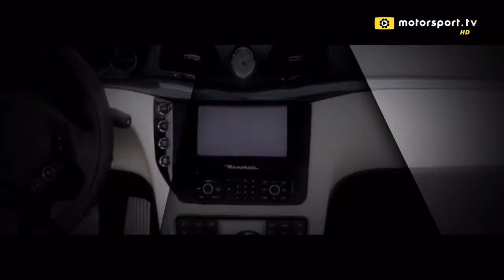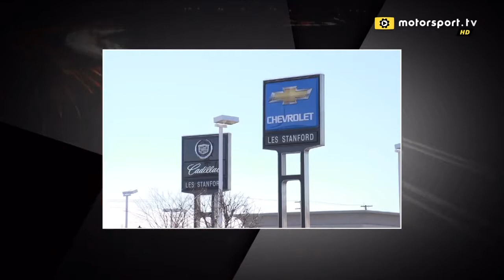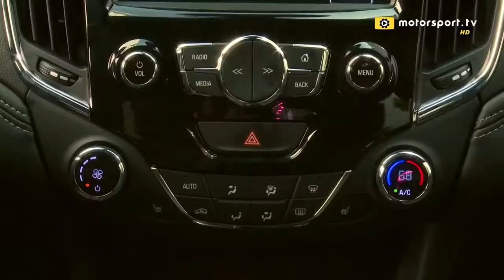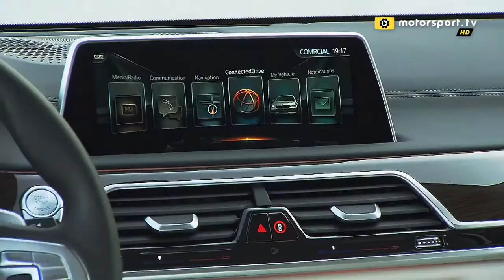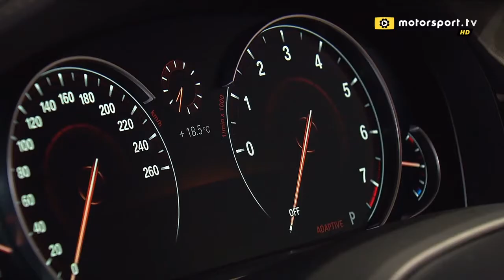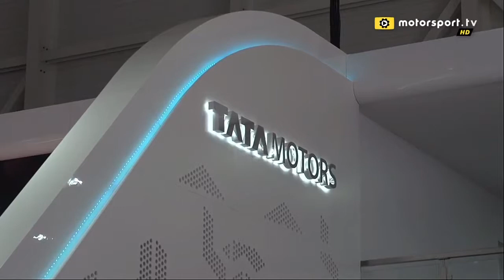Auto Mundial 2017 episode 19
One of 2 episodes of the popular car show Auto Mundial I edited over spring 2017. The Isle of man was a phenomenal place to visit and Greenlight TV were great to work for.